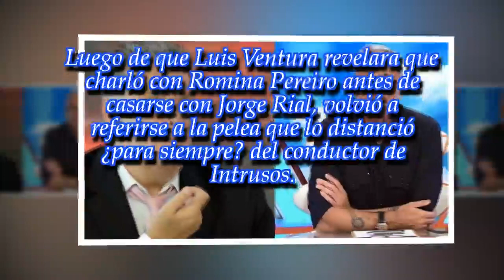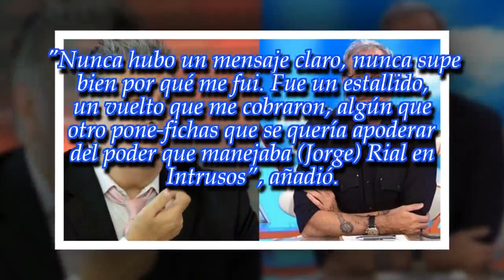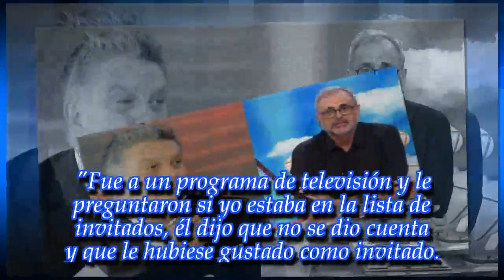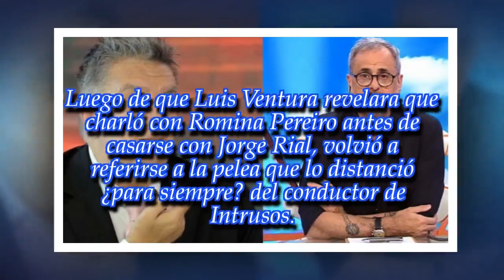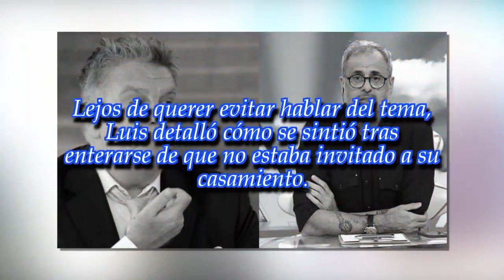Luis Ventura, sin filtro sobre su escandalosa salida de Intrusos: "A mí me boletearon..."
Noticias Principales:
El periodista recordó su pelea con el conductor y reflexionó sobre los motivos que los llevaron a romper con la amistad.

► Videos can use content-based copyrig